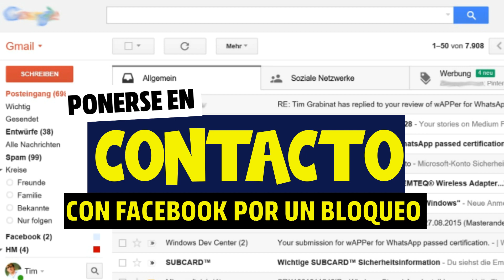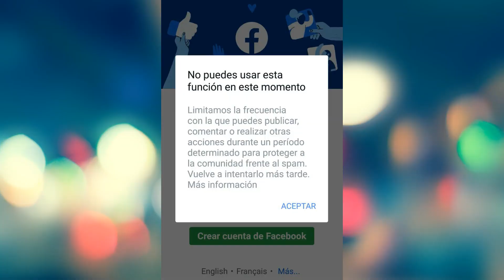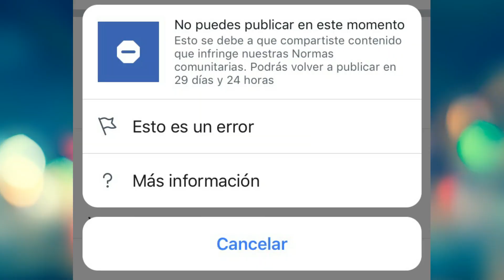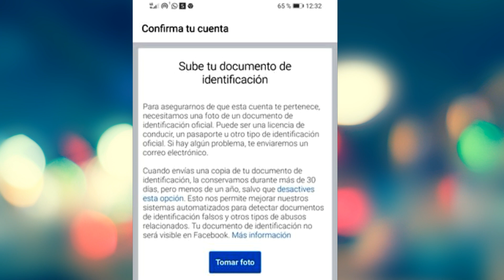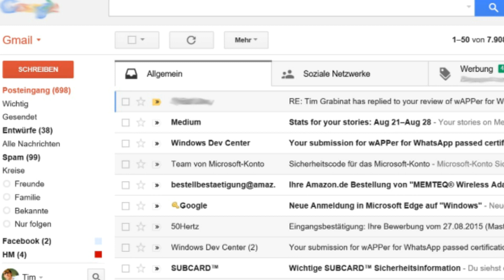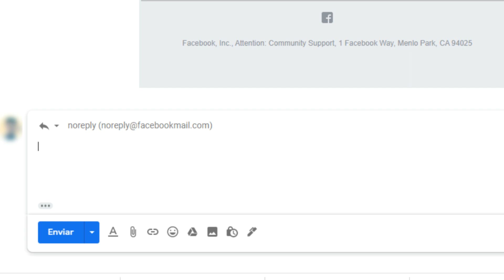Como CONTACTAR A FACEBOOK usando tu CORREO ELECTRÓNICO 😍 Como DESBLOQUEAR mi CUENTA de FACEBOOK #3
te explico como CONTACTAR A FACEBOOK usando tu CORREO ELECTRÓNICO Si tienes algún BLOQUEO DE FACEBOOK, inhabilitación o problema de verificación de identidad sin resolver, para que alguien de su equipo técnico evalué tu caso.

Si tienes PROBLEMAS en facebook, BLOQUEOS de funciones O INHABILITACIONES de cuenta